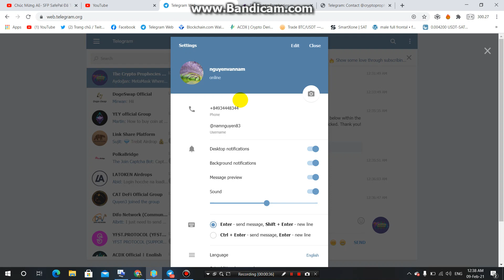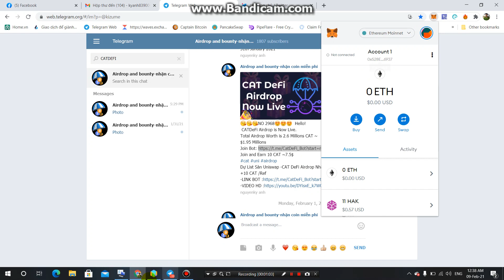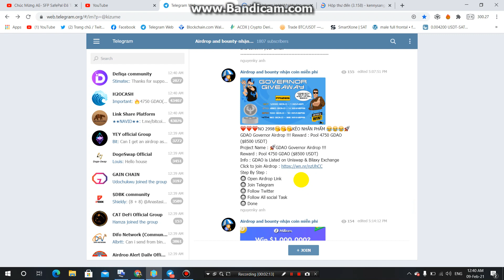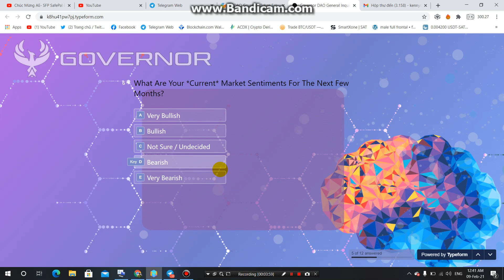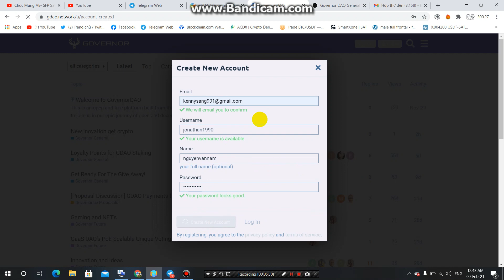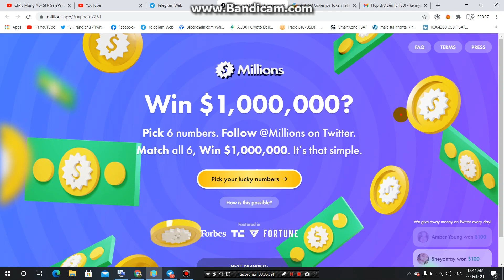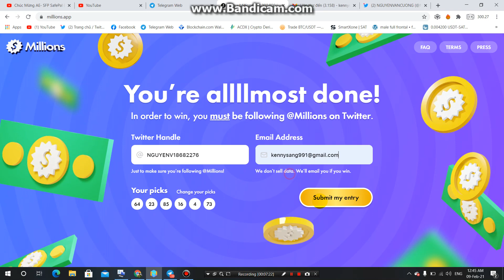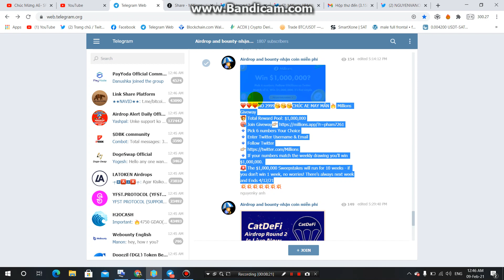KÈO NHÂN PHẨM-Pool 4750 GDAO ($8500)+5$ TCP THE CRYPTO PROPHECIES +$1,000,000 Millions Giveway